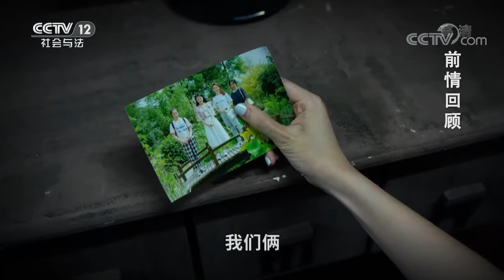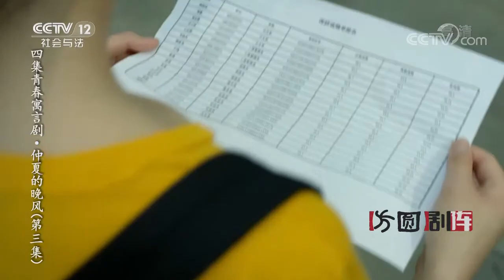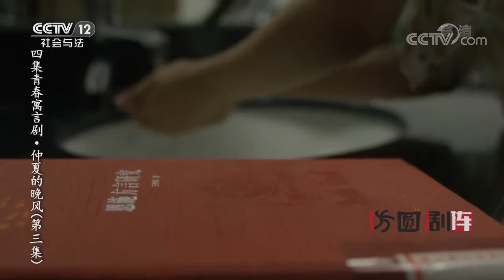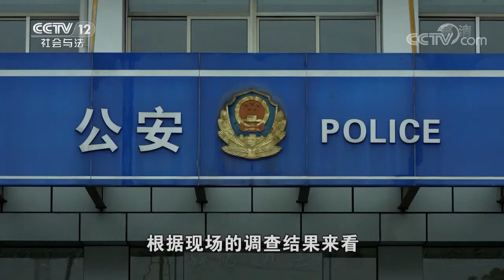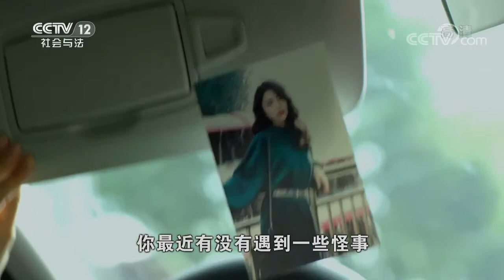仲夏的晚风EP03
本期节目主要内容：大家都没想到歌手大赛会影响最后保研的方向，也影响了晓柔和梅馨之间的关系，晓柔总成绩第一，但是却没有获得保研的资格。晓柔表示自己确实恨过梅馨，但是在她心里，梅馨一直是她的朋友。